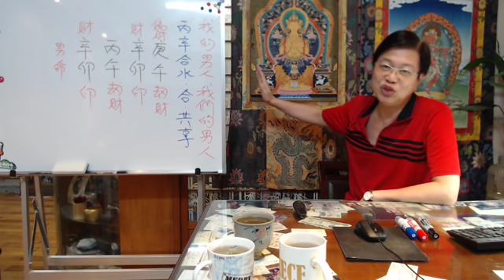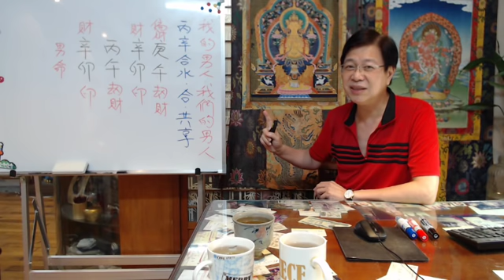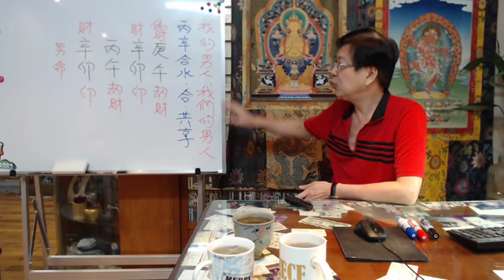張古柏 八字四柱論命: 丙辛合水 共享經濟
學歷: 中興大學 碩士畢業
服務地點: 臺灣台中市南屯區